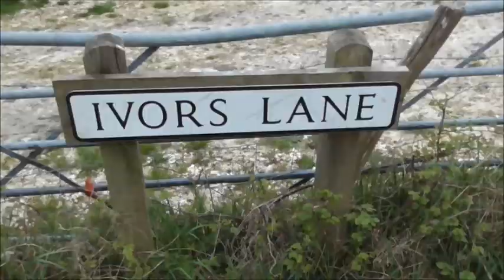JAB Past & Present 102. Hamsey + WW2 Pillbox.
This one is on private land. Easy to see from a distance and can video from most sides, it also looks very clean and looked after.